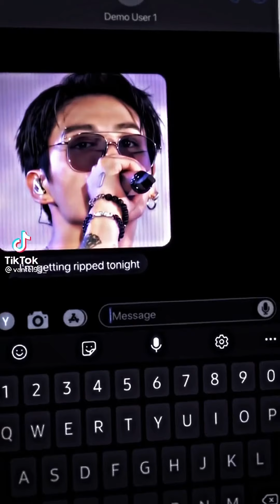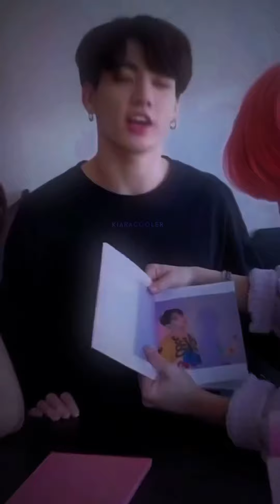✨BEST BTS TIKTOK EDIT COMPILATION✨